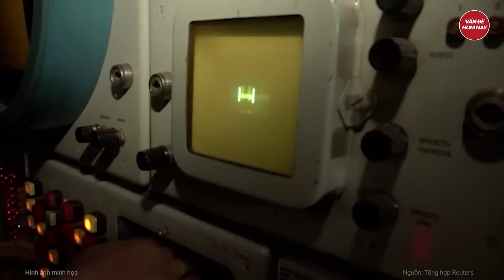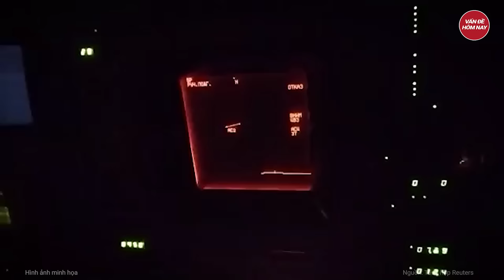Chiến sự Nga - Ukraine: TT Zelensky chuẩn bị quyết định ’cực sốc” với Tổng Tư lệnh Syrsky?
Nga Ukraine mới nhất | Chiến sự Nga - Ukraine: TT Zelensky chuẩn bị quyết định ’cực sốc” với Tổng Tư lệnh Syrsky?
Cựu nhà phân tích CIA Larry Johnson cho biết trong một cuộc phỏng vấn với kênh YouTube Dialogue Works rằng: Tổng thống Ukraine, ông Volodymyr Zelensky đang xem xét phương án thay thế Tổng tư lệnh Lực lượng vũ trang Ukraine Alexander Syrsky bằng một vị tướng khác.